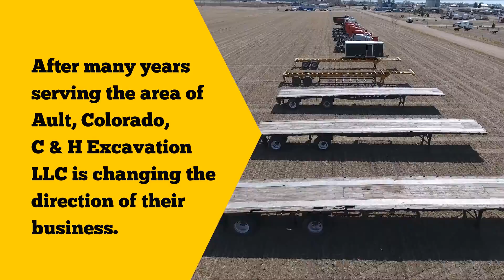C & H Excavation April 19th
After many years serving the area, C & H Excavation LLC is changing the direction of their business. Up for auction is a line of transportation and construction equipment complete with service records.